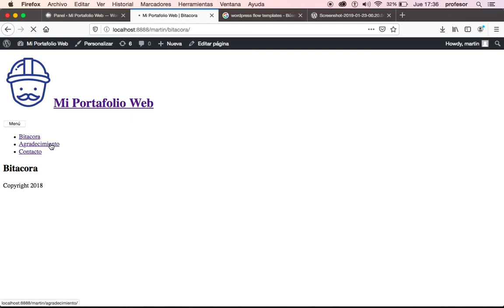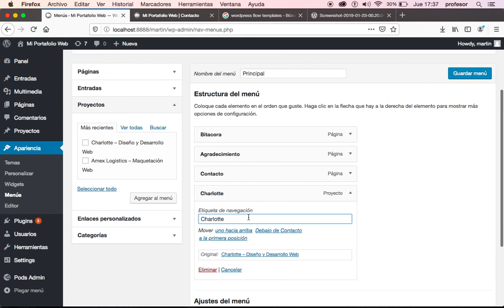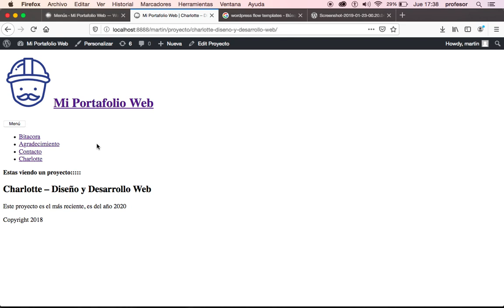Wordpress: Pods - Agregar un Proyecto al Menú